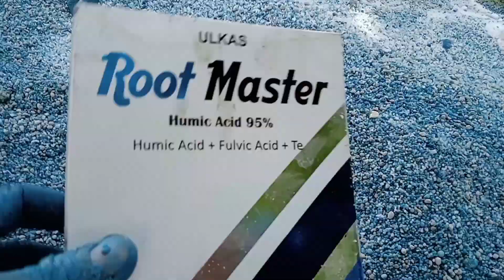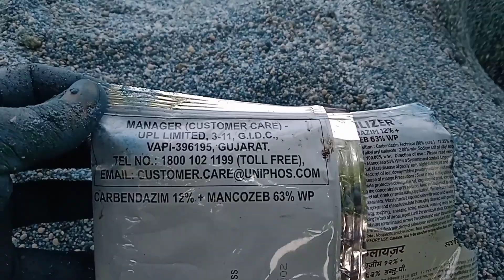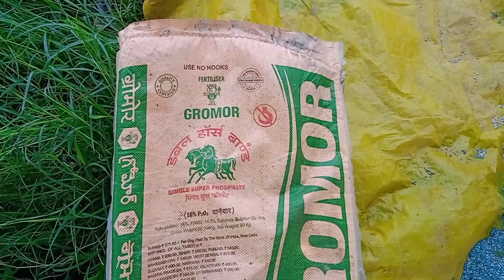धान में ब्लास्ट रोग के लक्षण वा उपचार। dhaan mein lagne wale rog. धान के प्रमुख रोग।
your inquiry

dhaan ke rog
dhaan me lagne wale rog
dhaan me lagne wale pramukh rog
dhaan ki kheti
धान में ब्लास्ट रोग
धान में ब्लास्ट रोग के लक्षण वा उपचार
dhaan mein jhulsa rog
dhaan mein jhulsa rog ki dava
dhaan mein lagne wale rog 2022
धान में ब्लास्ट रोग क्या होता है
धान में ब्लास्ट रोग का उपचार
धान में खैरा रोग

thanku for wathig video.🥰🤣😂